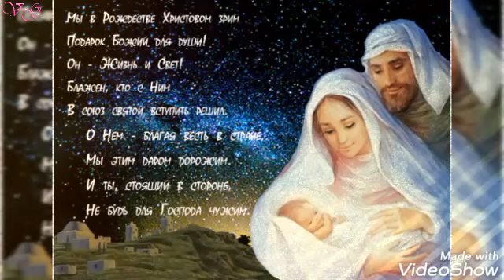С Рождеством. 🌸Красивое поздравление С Рождеством!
🌸Уважаемые Друзья!